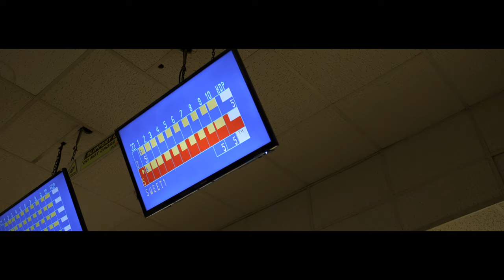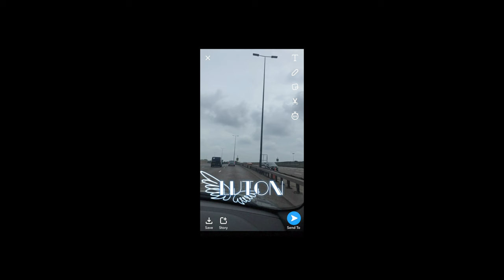Jaytee - Tropicana [Music Video] | GRM Daily